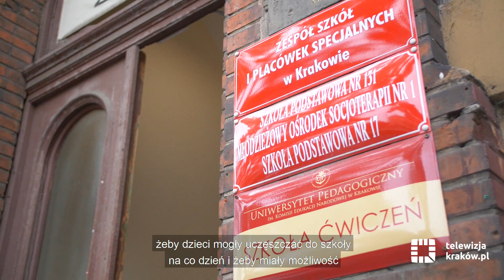Kraków szczepi przeciw COVID-19 w szkołach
Aby wspomóc akcję szczepień przeciw COVID-19 wśród uczniów powyżej 12. roku życia, władze Krakowa podjęły decyzję o utworzeniu Mobilnych Zespołów Szczepiących, kierowanych wyłącznie do szczepień w szkołach. Pierwsi uczniowie w szkołach zostali zaszczepieni 16 września.